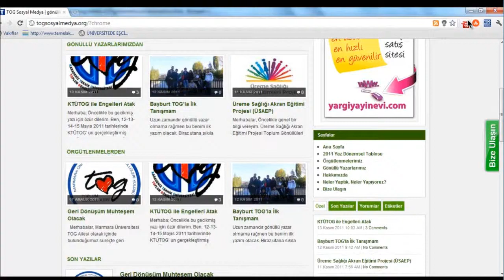TOG SM Takip güncelleniyor.